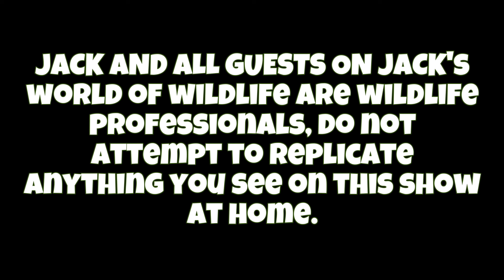How DEADLY Is The BITE Of The FUNNEL WEB SPIDER Really?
WOW! There's something special about a spider that could potentially kill a human being! The venom of these spiders is NO JOKE and when working with them you have to stay sharp and keep focus, there's no room for error. While fearsome and dangerous there has not been a death from these spiders in over 50 years and hopefully there won't be any deaths going forward. Although I've gone toe to toe with the "deadliest" spiders in the US, some more than once, I draw the line at these monstrous mygalomorphs. Did you know all these facts about the Sydney funnel web?

Jeff Schonhoff